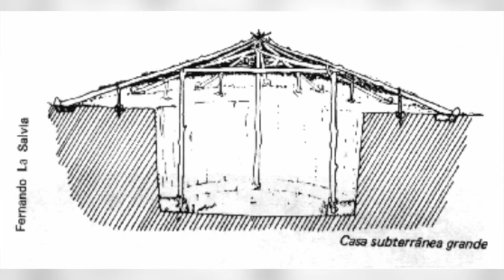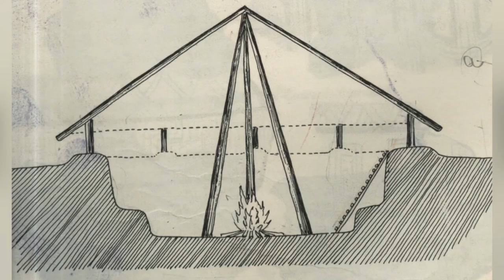É Notícia - Sancionadas leis que beneficiam o turismo no estado - 20/09/21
O Governador Carlos Moisés sancionou duas leis que fortalecem o turismo no estado. A primeira delas institui a Rota Turística "Caminho dos Príncipes" e a segunda, reconhece o município de São José do Cerrito como a Capital Catarinense das Casas Subterrâneas.